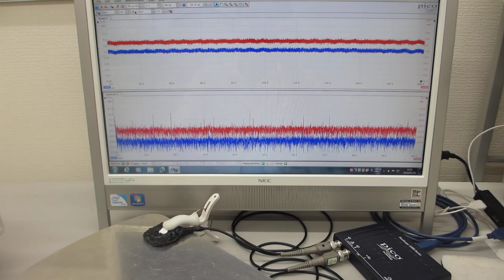叩いて超音波の伝搬現象を測定・確認する超音波実験（超音波システム研究所）